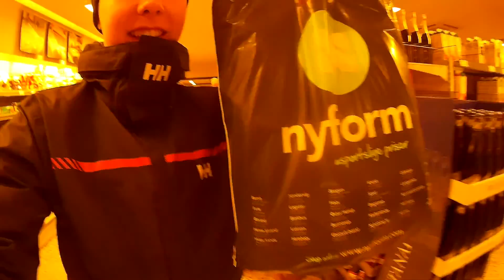Julien in Dänemark Tag3 - Versunkener Leuchtturm, Sanddünen und Jacken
Tag 3 in Dänemark. Heute im nahen Norden des landes in der nähe des Hafens Hirtshals unseren ,,ersten,, gemainsamen Urlaub nochmal zu besuchen. Viel Spaß !!